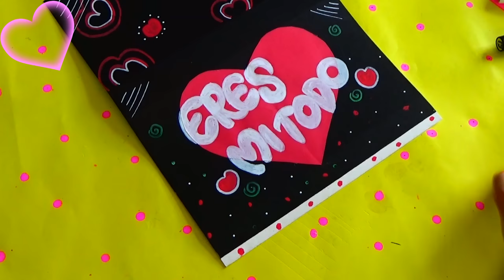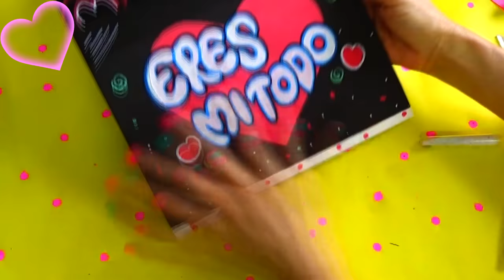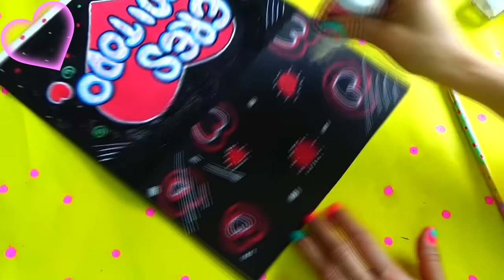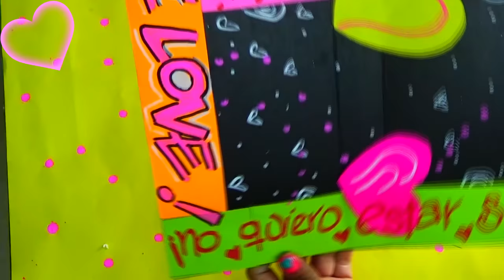Dedicatoria para Mi Novio - Dedication for my Boyfriend - CREACIONES BETINA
Holaaa!!

El tutorial del día de hoy DEDICATORIA PARA MI NOVIO,es una super idea para que le expreses a tu novio,amiga,amigo,hermana en fin a quien desees tus sentimientos,alegrías,etc.
Dedicándole una canció en una tarjeta!!.
DEDICATORIA PARA MI NOVIO,la puedes personalizar con la imagen del artista y tus fotos(momentos vividos,recuerdos,travesuras)Recuerda que las fotos o imágenes que vayas a utilizar,tengan que ver con la canción.

!!Saludos Yessi Bolaños:) un abrazo!!

Chaooo!!!  :)